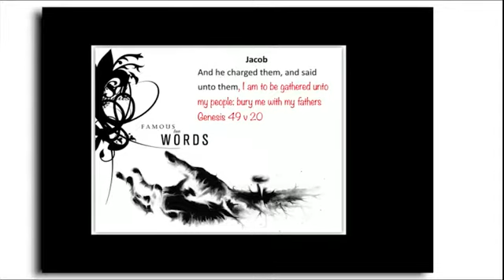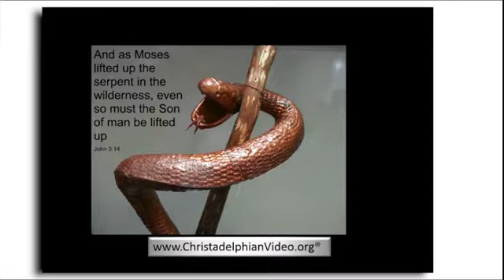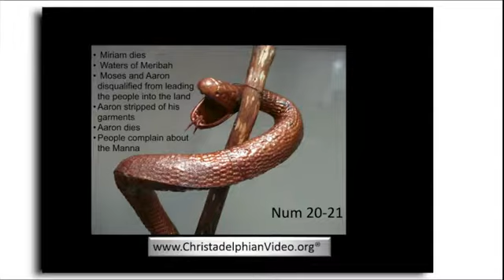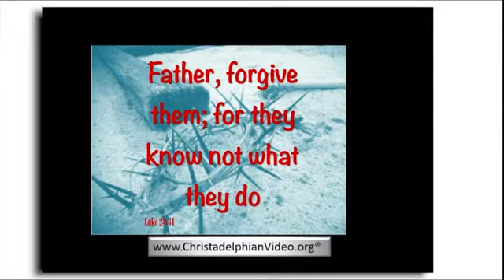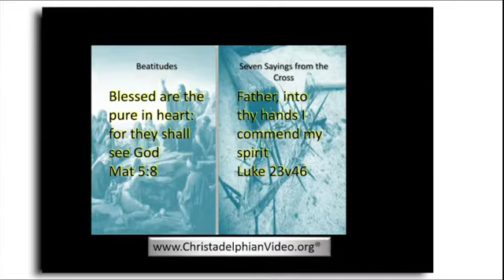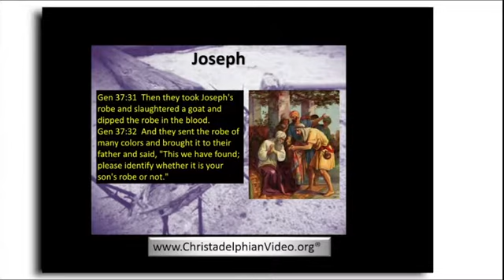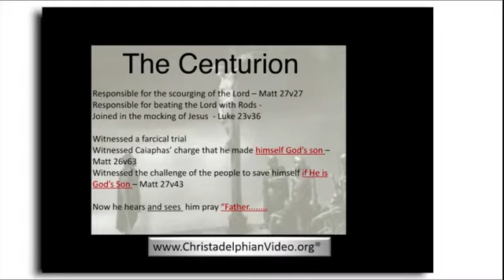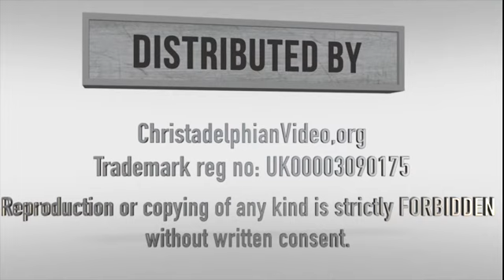Father Forgive them Study 1